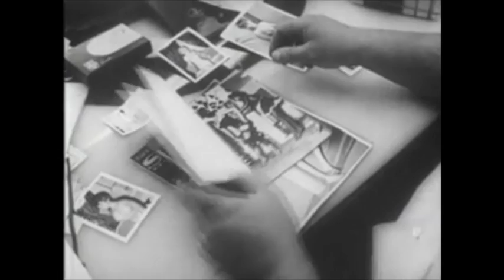The Casual Scene - Evidence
song written / performed / recorded at home by: Alex Lohmann

art direction / video editing by: Alex Lohmann & K Wallace